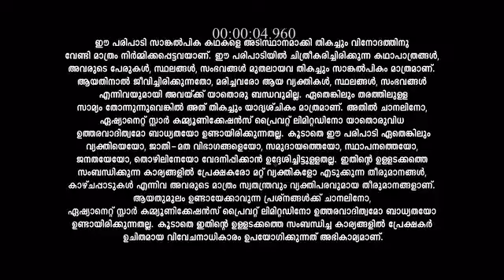Sasneham_S1_E91_EPISODE_Reference_only.mp4